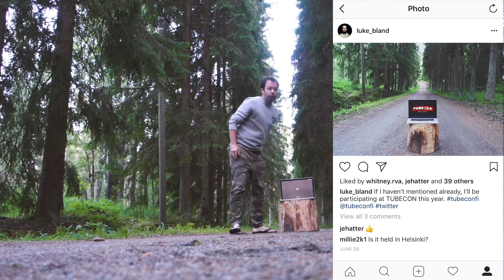Last day at the cottage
Cameras:
Canon G7X
GoPro Hero 4 session
iPhone 6